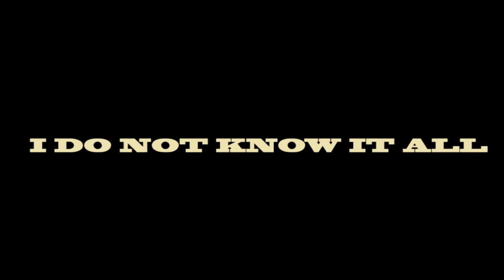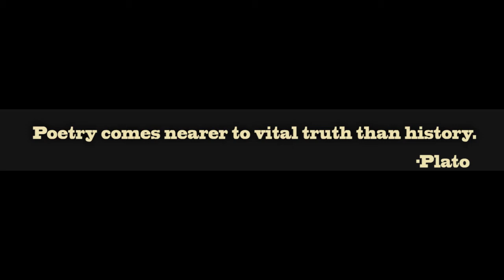I AM MARISOL